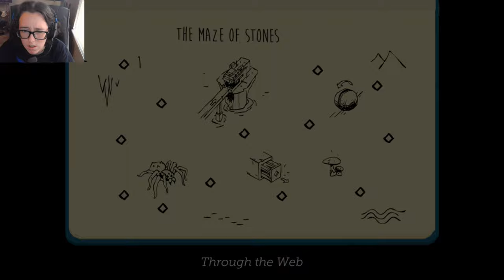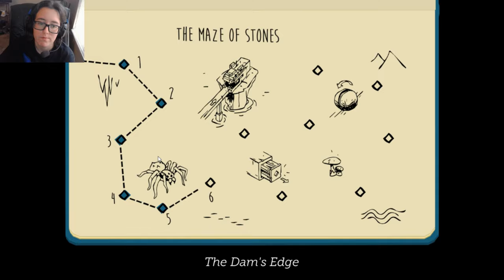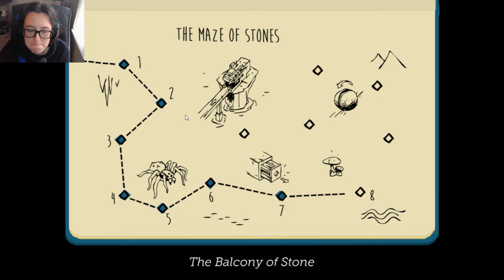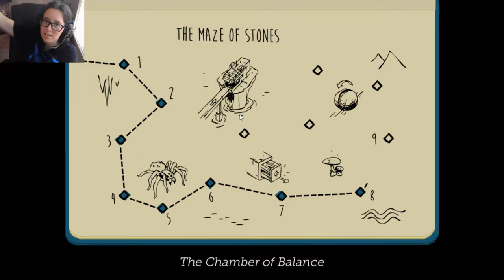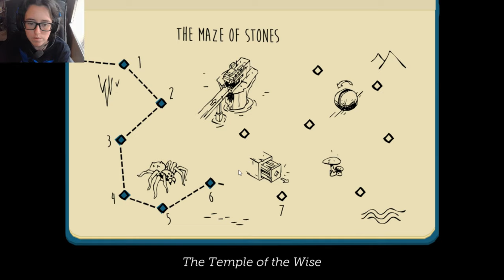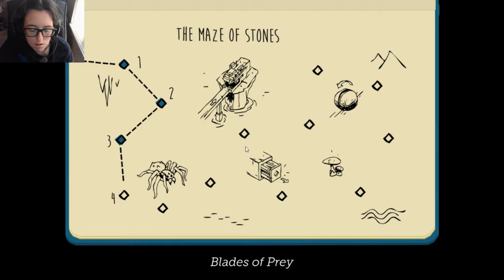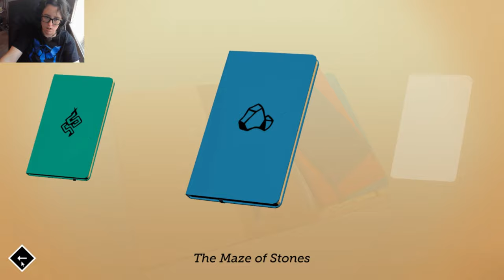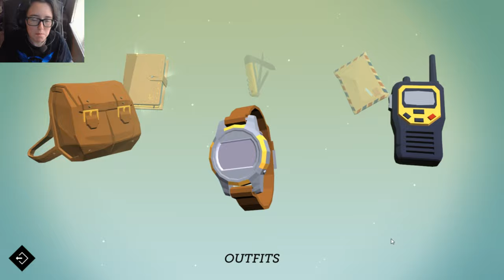Spiders and Death | Lara Croft GO #2